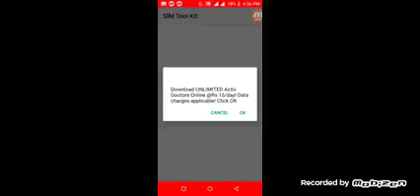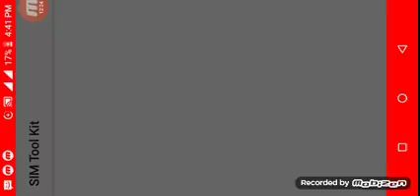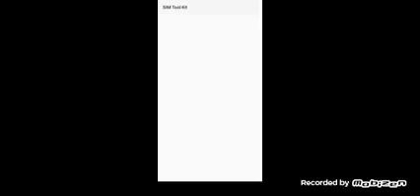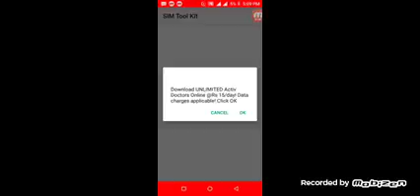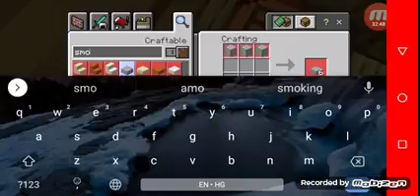1st survival series in minecraft | gameplay #1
By by by link aim 10 please like 😭😭😭😭😭